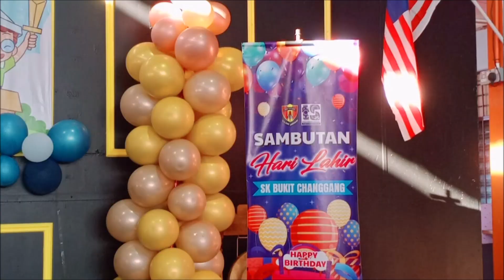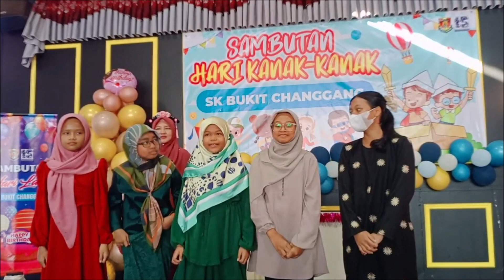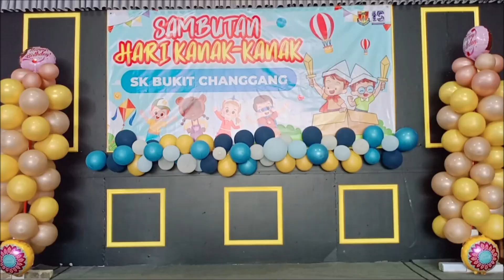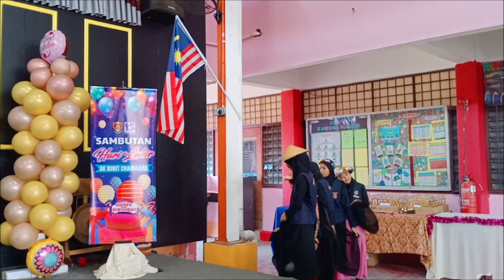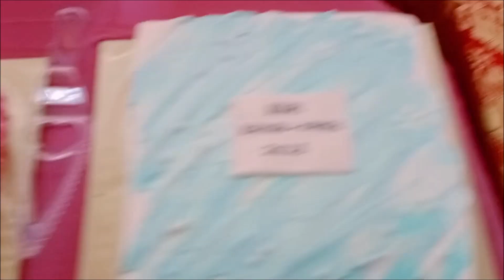Sambutan Hari Kanak-kanak SKBC 2023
Meriah Sambutan Hari Kanak-kanak dan Hari Lahir bulan November dan Disember 2023. Tahniah kepada jawatan kuasa pelaksana, para pentadbir, guru-guru, murid-murid dan ibu-bapa yang menjayakan sambutan pada kali ini.